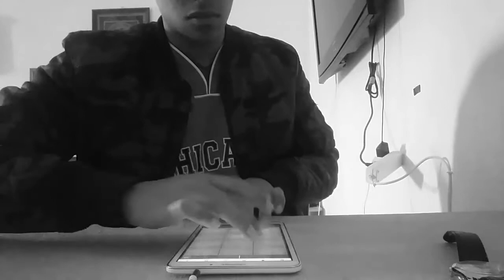look at me drum pad 24